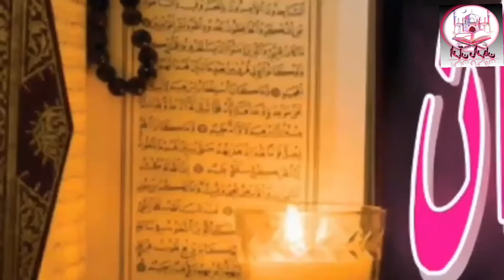How to Improve Arabic Calligraphy | Arabic Handwriting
Quran se Bateen l Quran ki Aayaat Se Baten Krna | Quran Ki tilawat se baat krni wali Orat

JAZAKALLAH KHAIR